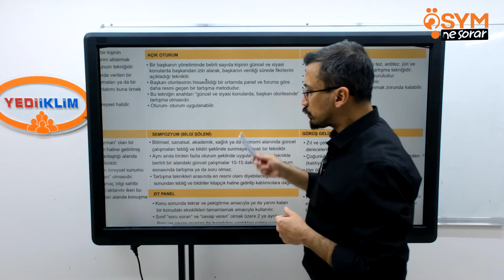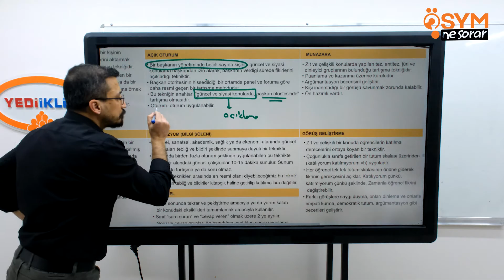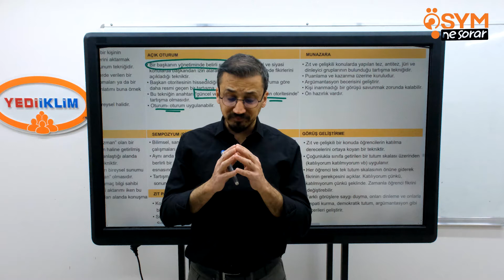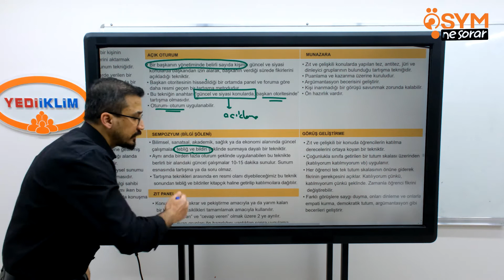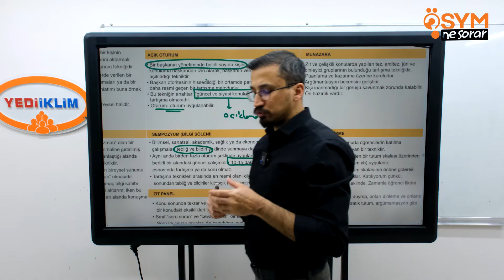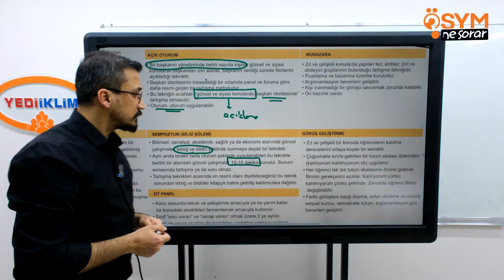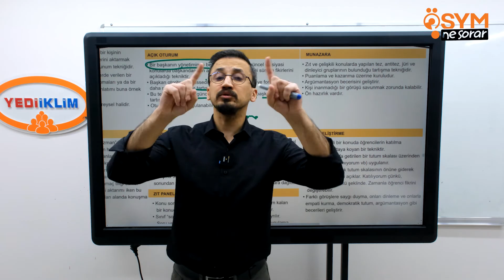70 - Açık Oturum - Sempozyum - Cüneyt İLTUŞ